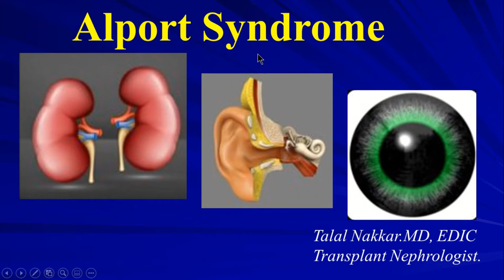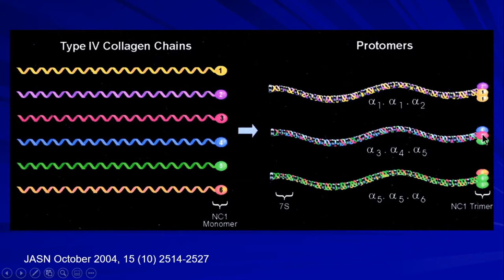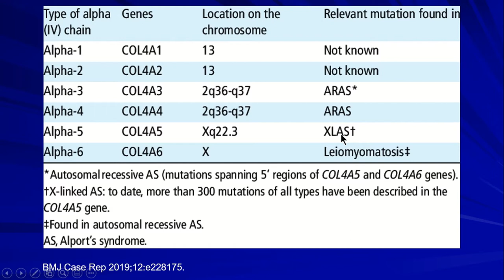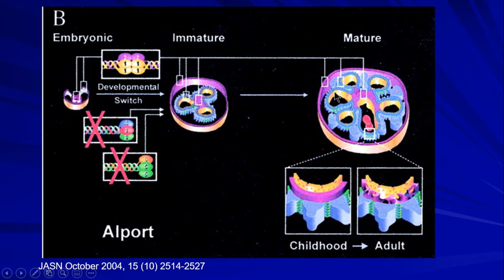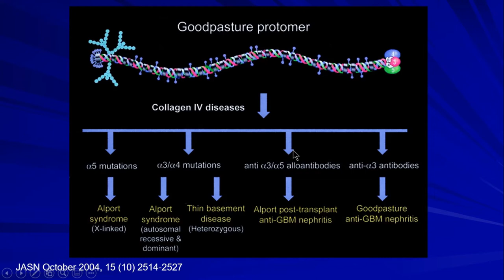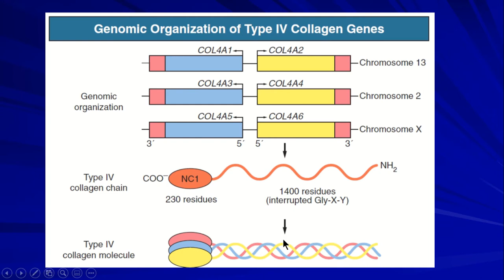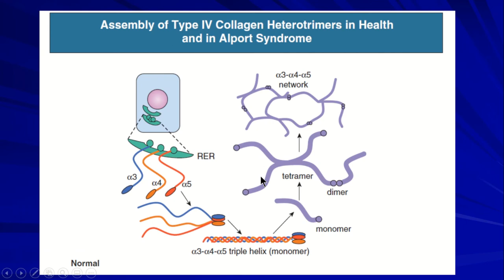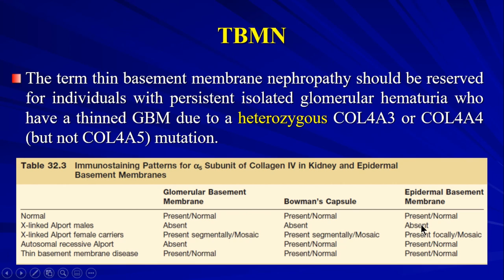32 Alport Syndrome